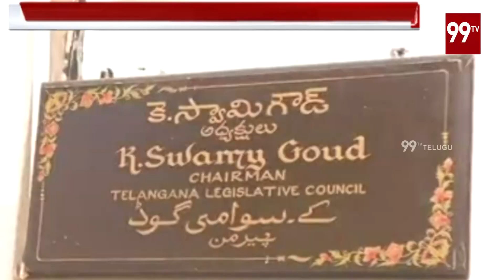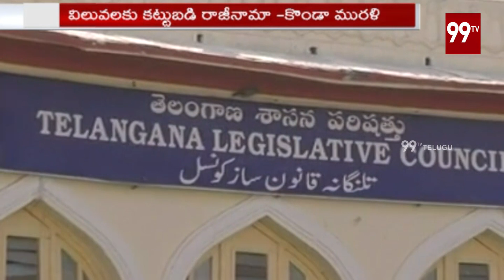Congress Leader Konda Murali Resigns as MLC || 99 TV Telugu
Congress Leader KondaMurali Resigns for MLC | Gives Resignation letter to Swamy Goud| 99 TV Telugu